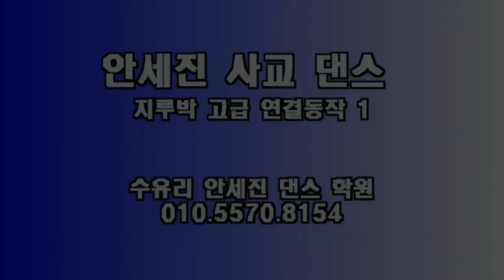사교댄스 수유리안세진사교댄스학원-3 왼손터널 4가지